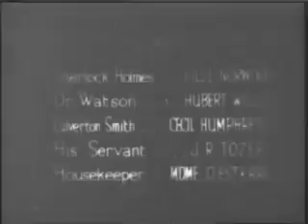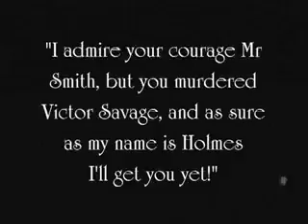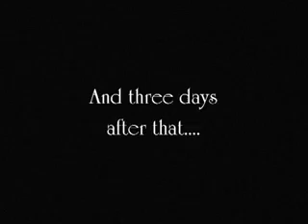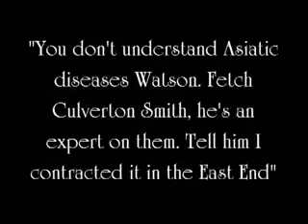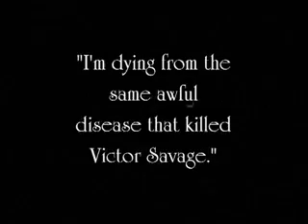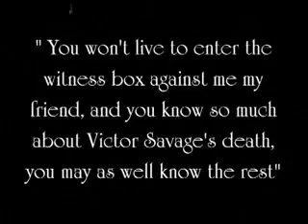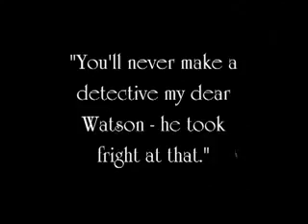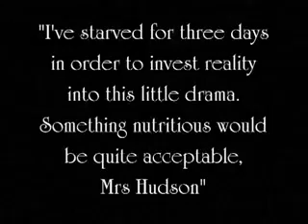Very Old Sherlock Holmes Movie - The Dying Detective 1921 - Arthur C. Doyle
The great detective Sherlock Holmes, near death after having contracted a rare and usually fatal Asiatic disease, is determined to solve one last murder case before he passes on.
Arthur C. Doyle Drama, Crime, Mystery